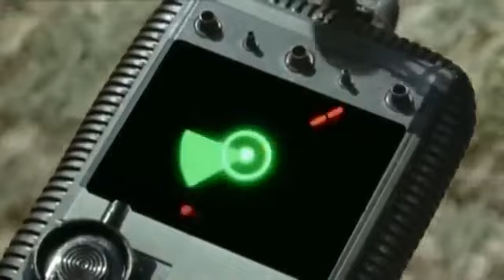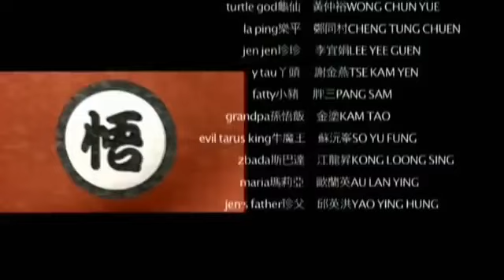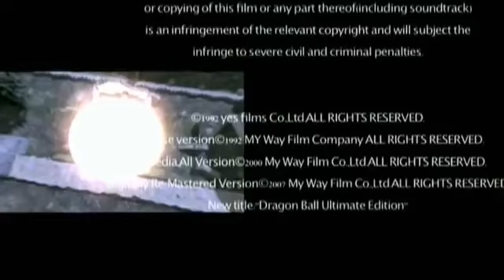freezer es el nuevo súper saiyajin - DRAGON BALL Z (2020)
Dragon Ball: The Magic Begins (Dragon Ball: La Magia Comienza) Es una adaptación en Live Action de la película de animación La leyenda de Shenlong de 1986.